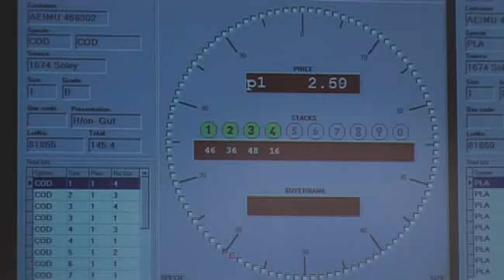A Tribute to James Findlater